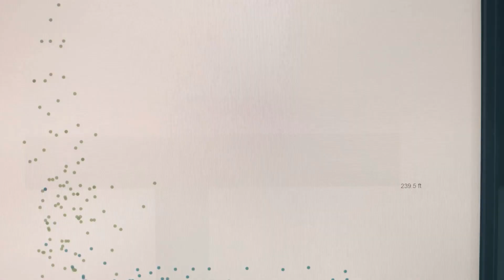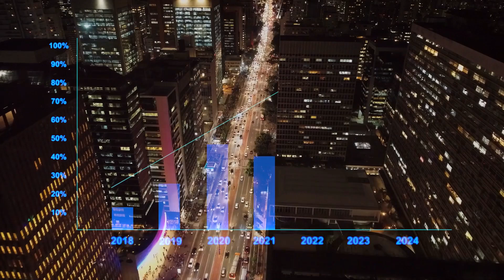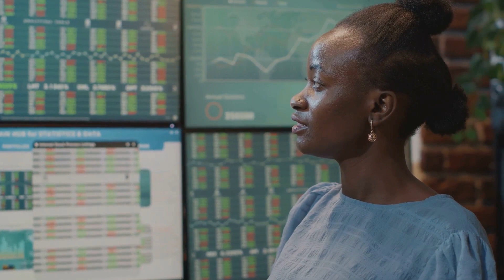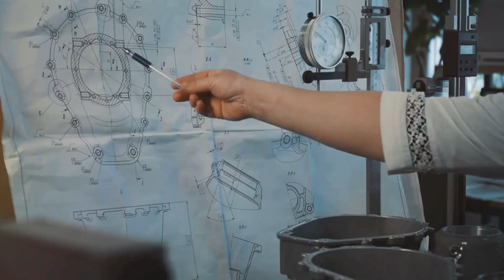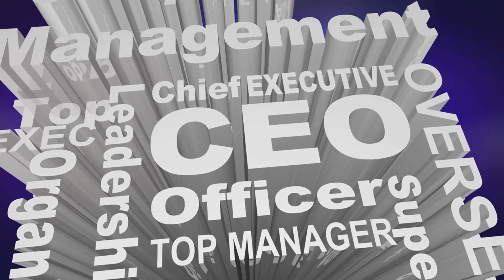Top 10 High Paying Careers